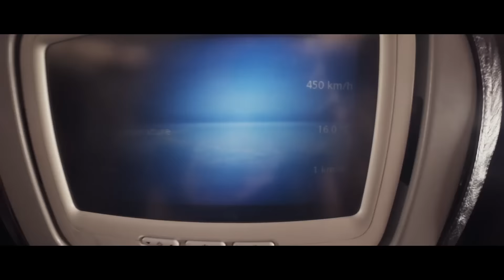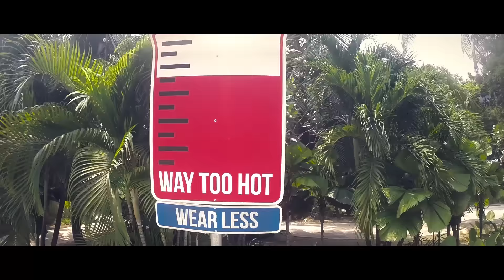SUMMER DANCE CAMP | RADIKAL FORZE JAM | HANCAI PARTY 2015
Video by khai
Shot in GoPro3+ Black

Wonderful trip to Singapore for RFJAM2015 and Summer Dance Camp!
Meeting thousands of awesome dancers from all around the world, including Mr.Wiggle, Tight Eyez, Candoo, Yumeki, Dahyoshi, Keonne & Mariel, Haley, Sorah Yang, YaoBai, Woong, Flair Brothers, Lilou, Ynot and many many many more!